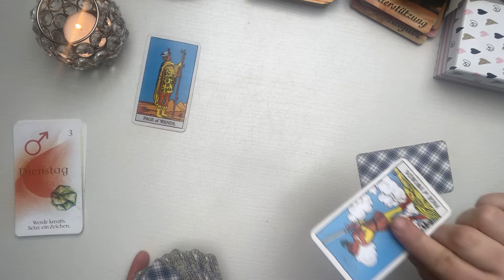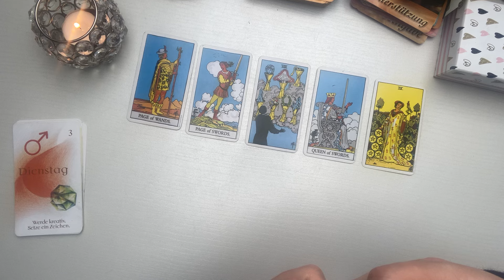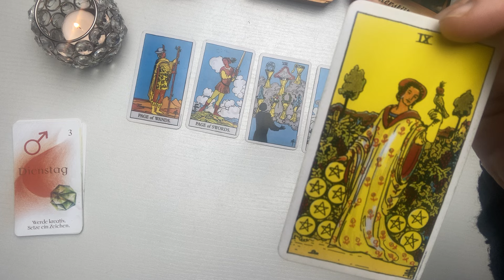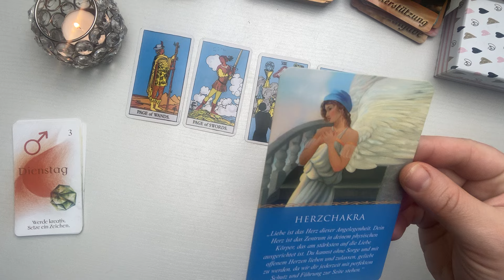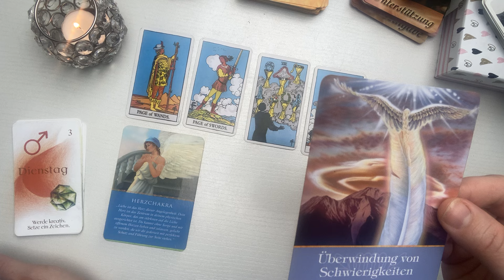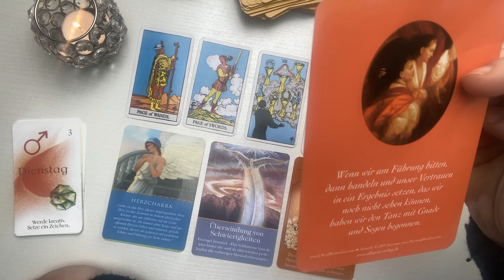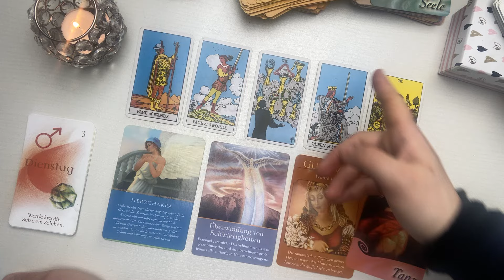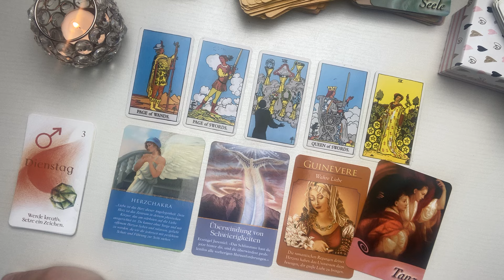Die ALTE WELT bricht zusammen✨ Du hast NEUE ERFOLGE im Sinn 💚🕊️ Tarot Tagesenergie Orakel #986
Tagesenergie Botschaft ✨

Sabrina Wiechelt -
DE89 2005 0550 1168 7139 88 -
Hamburger Sparkasse